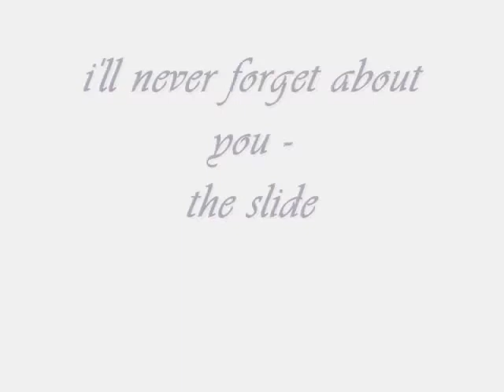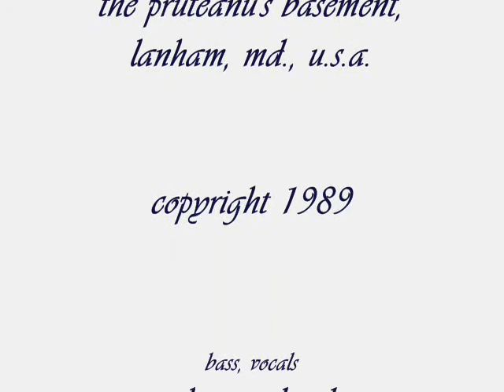05 i'll never forget about you